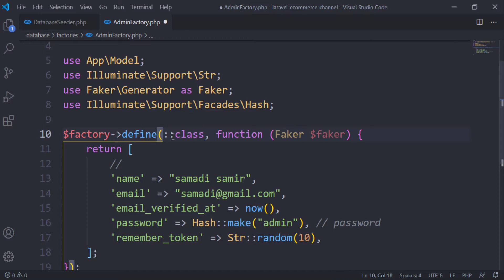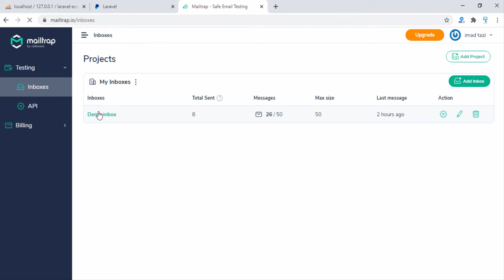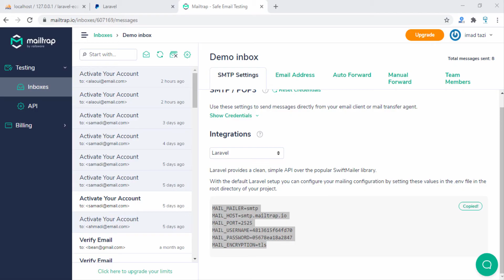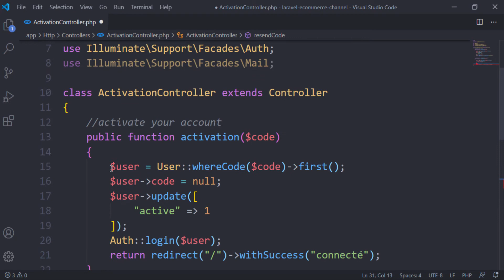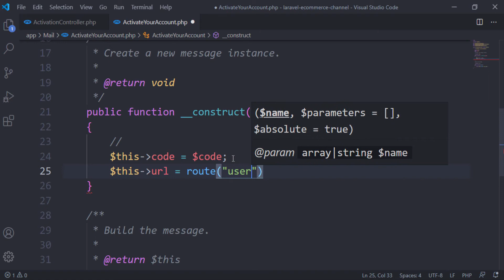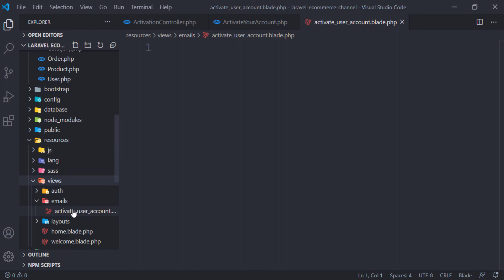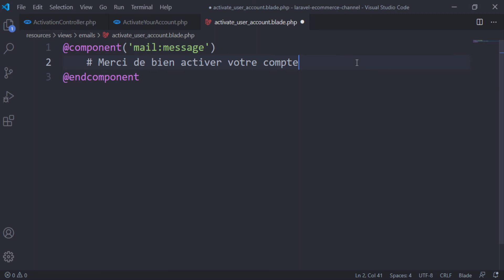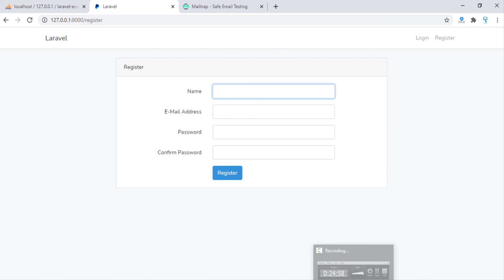Laravel Ecommerce Website Darija -4- (login & logout part 1)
laravel ecommerce website tutorial
javascript darija,
php darija,
python darija,
laravel  darija,
codeigniter darija,
symfony darija,
android darija,
java darija,
html darija,
css darija,
vuejs darija,
reactjs darija,
angular darija,
python darija